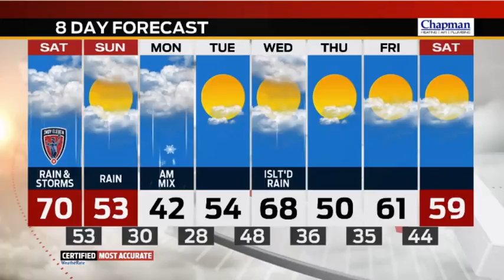Friday Overnight Forecast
Meteorologist Marcus Bailey Has Your Overnight Update